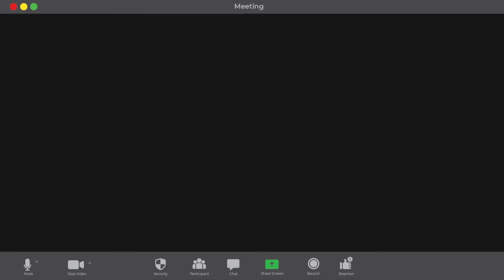Memories - Maroon5 (Cover)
Halo Sobat Matematika

Pernah gak sih kehilangan seseorang yang kalian cintai. Bagian yang paling susah dilupakan saat kehilangan seseorang adalah 'memories'

Memories - @maroon5 (Cover) @interscope

Vocal : Putu Erika Rahayuningrum
Guitar 1 : Muh. Nurfaizy
Guitar 2 : Abdul Harits Iftikar Nasution
Keyboard : David Mikhael Simanjuntak
Bass : Ilham Maharsa Paramarta
Cajon : Muhammad Ahnaf Amrullah
Mastering by : satyawahana

Sport and Art Development
Karsa Bakti - HIMATIKA ITS 2021